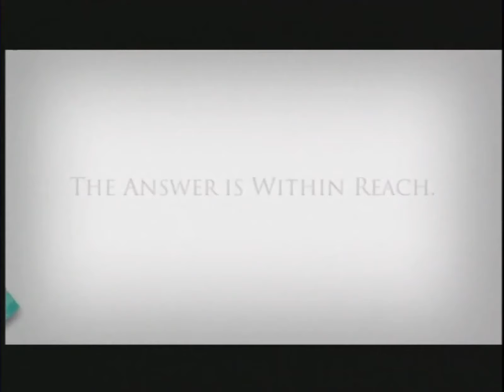The Helen Keller Movie Gallery ad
speaking of not being able to see, here's the Helen Keller X Movie Gallery commercial from the display DVDs